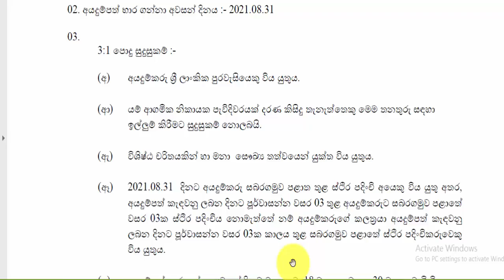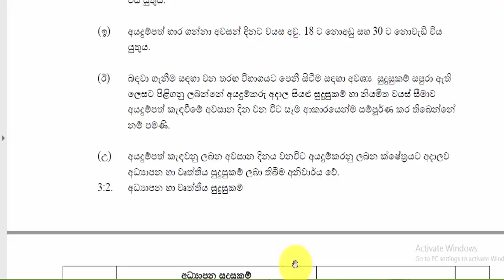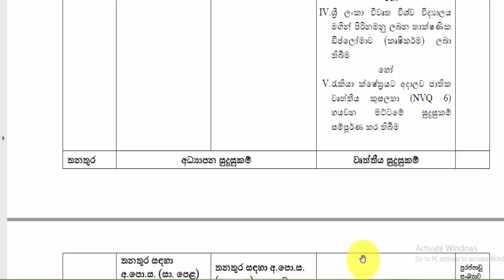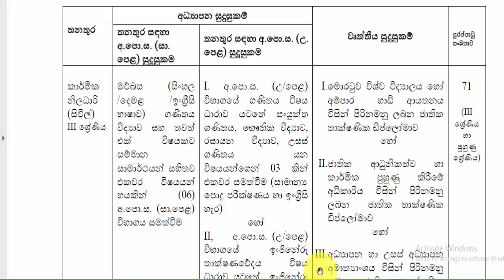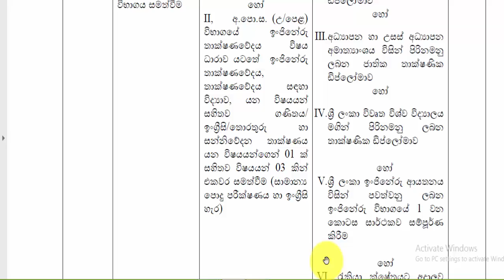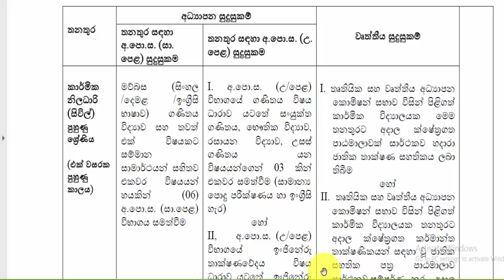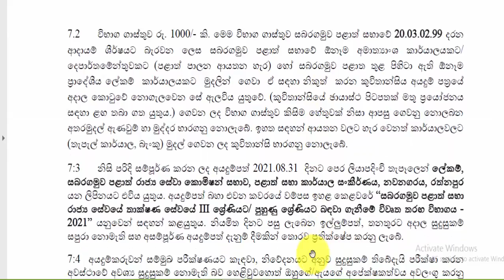Dinamina gazette|government jobs vacancies @TVDenethaChannel jobs vacancey in sinhala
සියලු විස්තර හා අයදුම්පත් මෙහිදී දක්වා ඇත.
රැකියා විරහිත සියලු ⁣දෙනා වෙනුවෙන් හැකිතාක් share කරන්න.